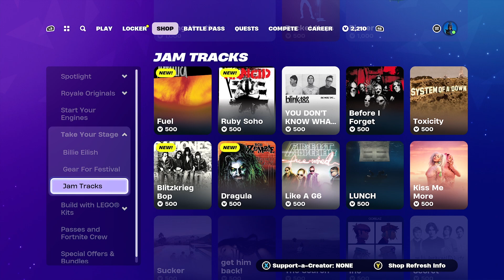*NEW* SEASON & BATTLE PASS TOMRROW! Fortnite Item Shop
Here’s the Fortnite Item Shop! (May 23, 2024)

🔴Hit that 🔔